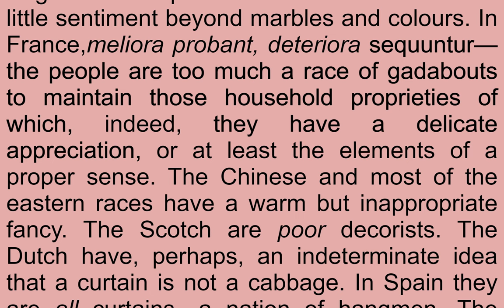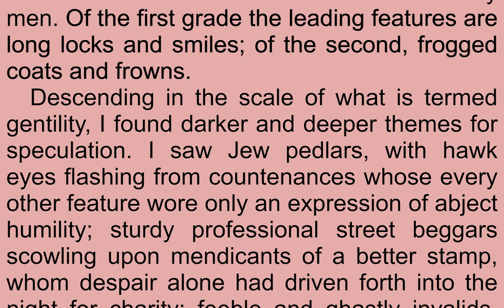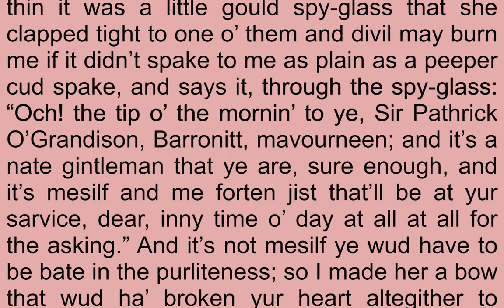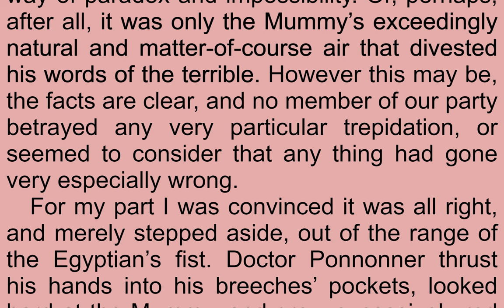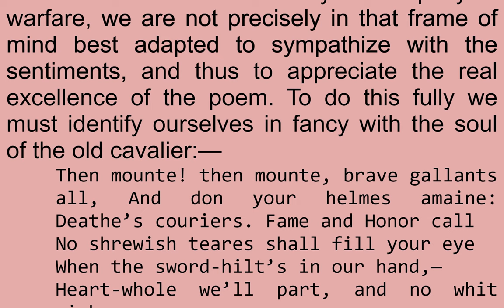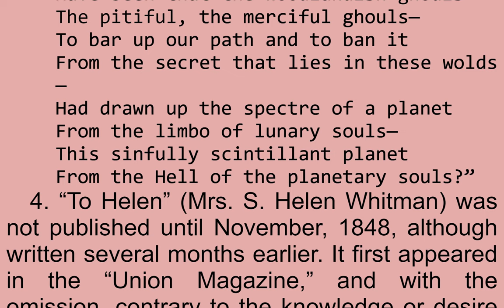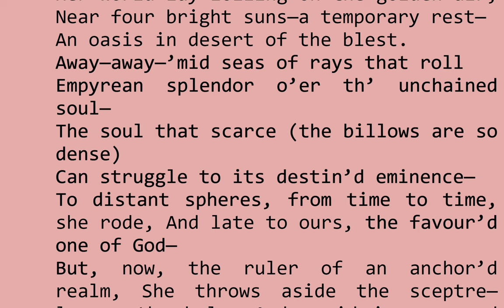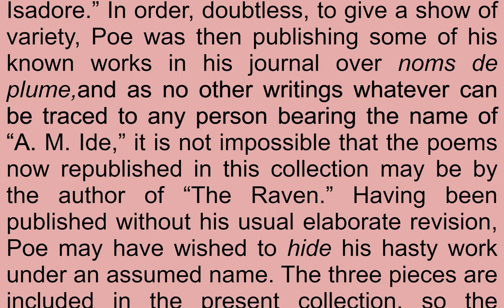Read & Listen The Works of Edgar Allan Poe, Raven Edition, Volume 5 by Edgar Allan Poe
Read & Listen  The Works of Edgar Allan Poe, Raven Edition, Volume 5 by Edgar Allan Poe (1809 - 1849)

This, the last of 5 volumes containing Poe's works, contains a collection of both prose and poetry. (Summary by TriciaG) Cast List for Section 42:Narrator / Stage Directions: Ellen PreckelAlessandra: Amanda FridayCastiglione: Phil SchempfDiBroglio: Algy PugLalage: Pam CastilleJacinta: AvailleMonk, Benito: Larry WilsonBaldazzar: TriciaGPolitian: Alan RoseVoice: Frances Brown